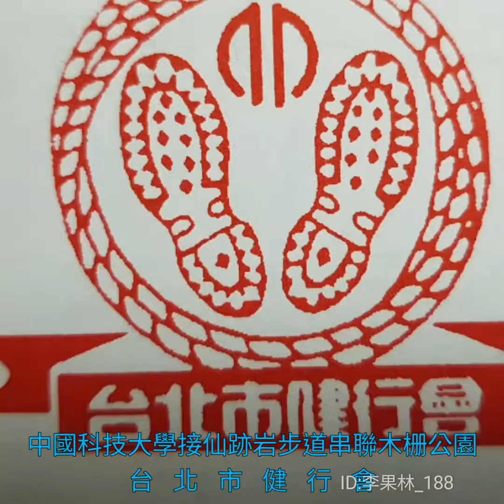中國科技大學接仙跡岩步道串聯木栅公園(錄影縮短彙成)-台北市健行會